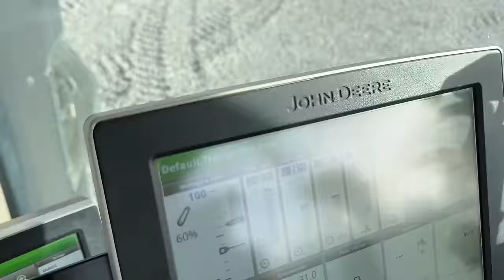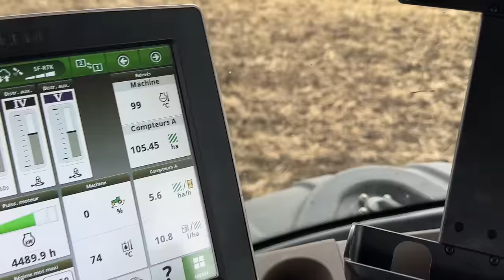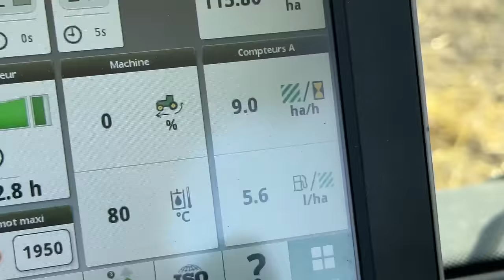Quelques travaux mais aussi des changements de programmes #299